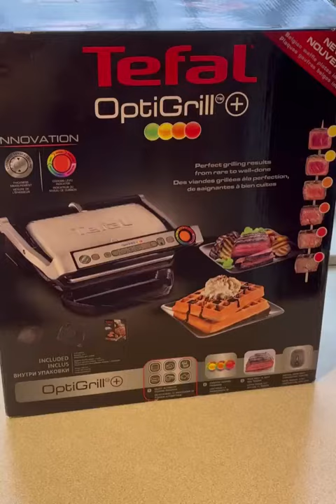Tefal OptiGrill Plus Grill i gofrownica Unboxing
Danie główne i deser w jednym urządzeniu.